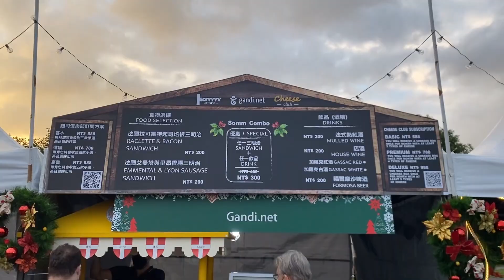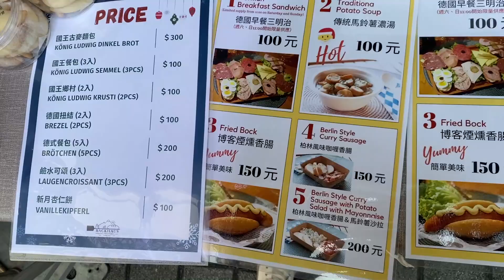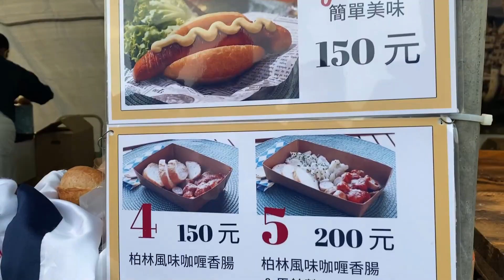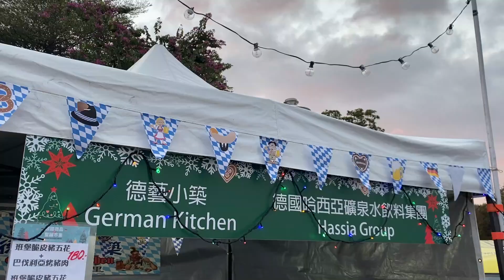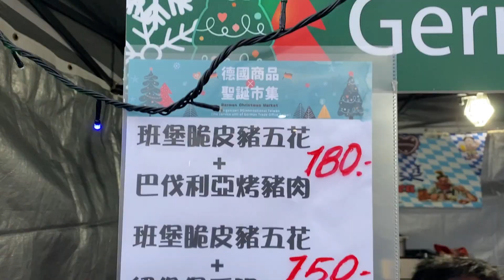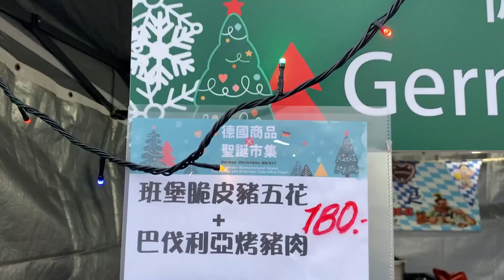😋2021聖誕市集😋德國聖誕市集被搬過來圓山花博啦～一起大口吃肉大口喝酒吧🎄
👉🏻本次拍攝為旅遊紀錄 不是業配喔
聖誕節最重要的活動當然就是逛聖誕市集啦❤️
這次圓山花博直接將德國市集搬過來啦，快來跟著凱晴一起狂吃大吃德國各種美食美酒吧😍

有興趣了解更多關於凱晴的資訊~請追蹤~~
凱晴ig：